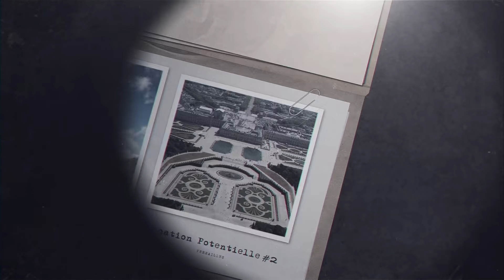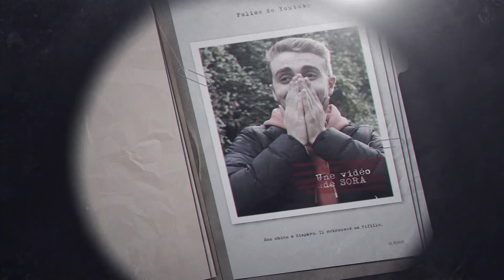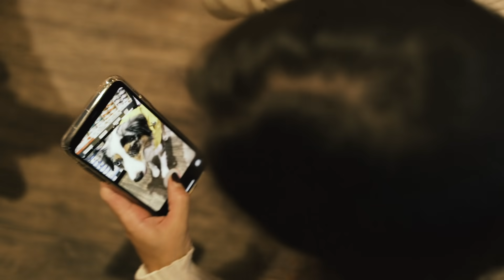ON A KIDNAPPÉ MON CHIEN ! ( 24h pour la retrouver )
On a kidnappé mon chien et je dois la retrouver à l'aide d'un traceur GPS !

( Merci ! :D )

Merci à la boutique Moustaches à Boulogne Billancourt d’avoir accepté qu’on filme chez eux ! :)

SORA
BP109
77706 Marne la vallée Cedex 4